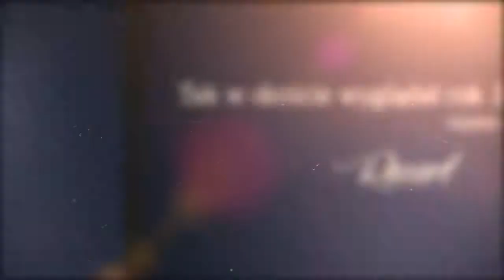Recart 2014 Showreel